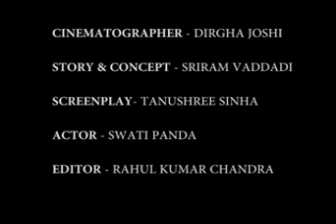SHURUWAAT : A short film on child abuse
Shuruwaat-- A short film based on child sex abuse from a different perspective to generate awareness. (By students of XIC,ADMA 2014-15)